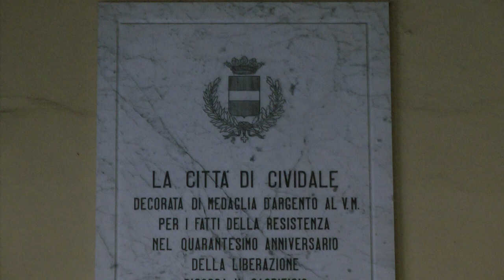HILLCLIMB SALITA CIVIDALE - CASTELMONTE 2021 | GIANLUCA GROSSI | RENAULT CLIO RS PLUS 2000